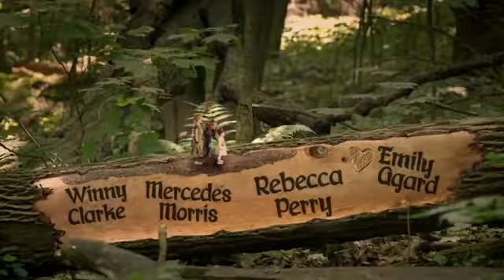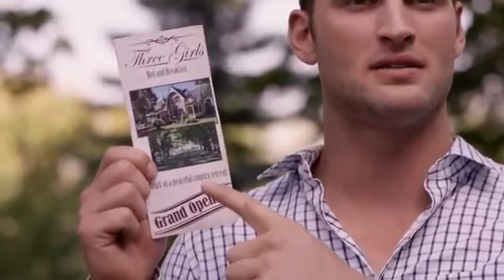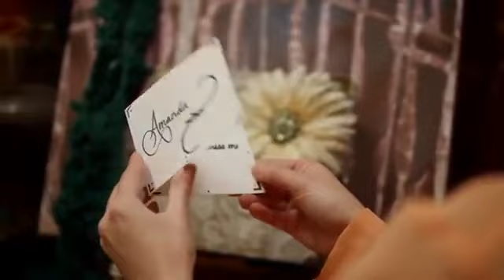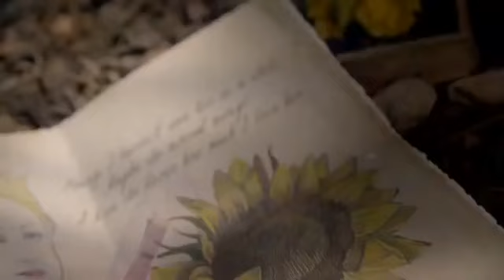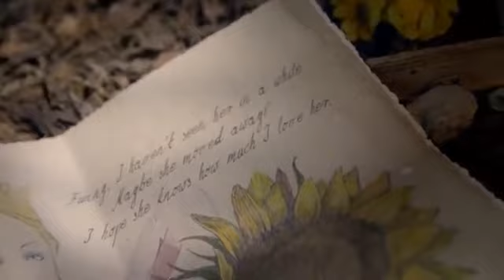FAIRY MOVIES MUNA TAYU ..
ENJOY LANG SA PANONOOD